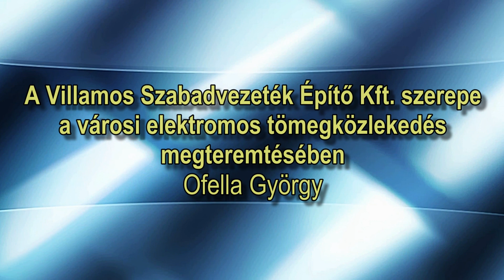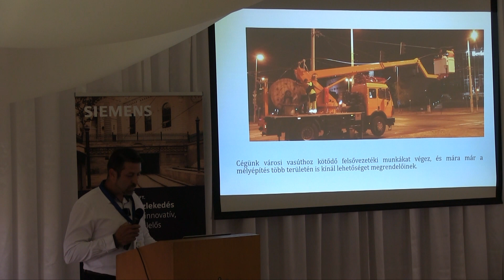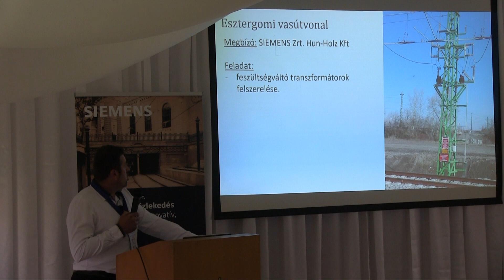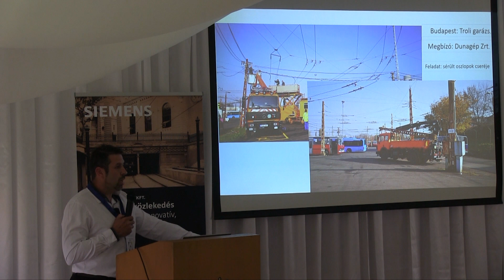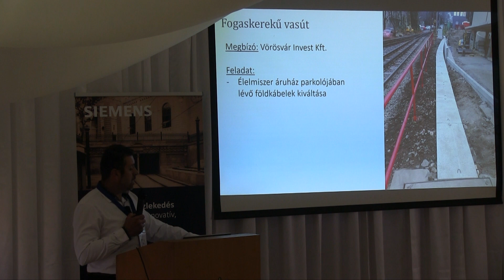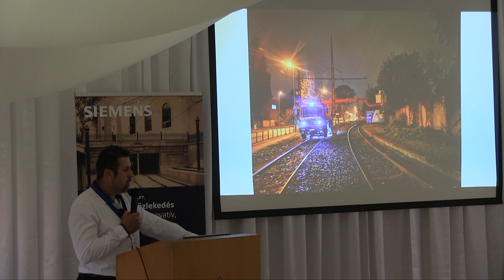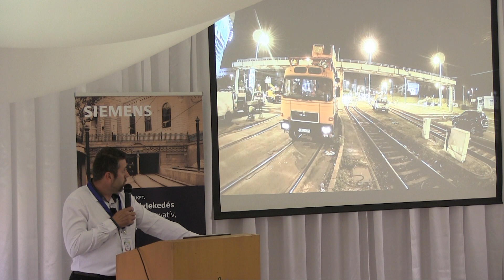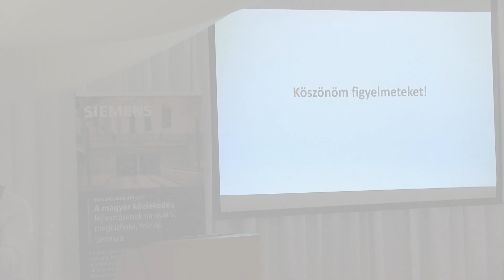20220427j A Villamos Szabadvezeték Építő Kft. szerepe a városi elektromos tömegközlekedésben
Villamos Szabadvezeték Építő Kft.
Ofella György: A Villamos Szabadvezeték Építő Kft. szerepe a városi elektromos tömegközlekedés megteremtésében

Cégismertető, eddigi munkáink ismertetése, távlati tervek